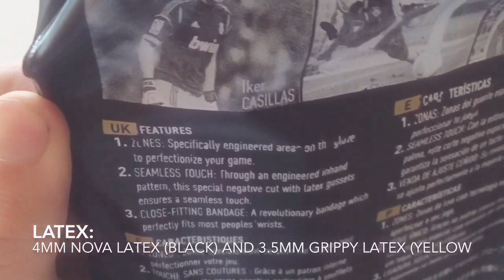goalkeeper gloves unboxing: adidas ace zones pro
SRY ;P